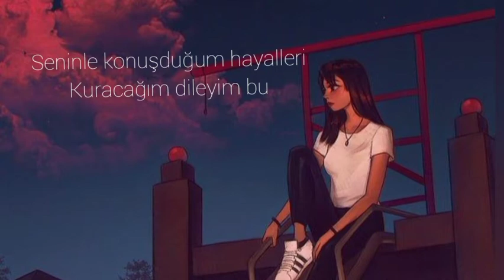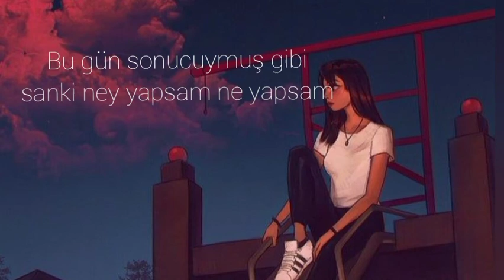•luna• ~bye ~ türkce